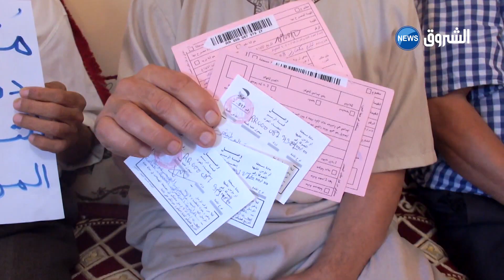مستغانم : متقاعدو التربية يطالبون بمنحة التقاعد بأثر رجعي منذ 2006